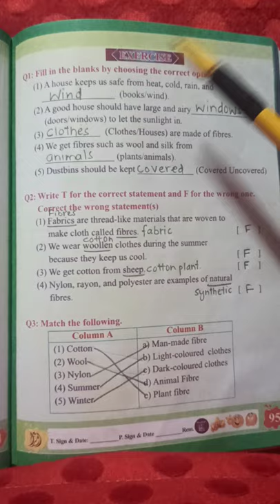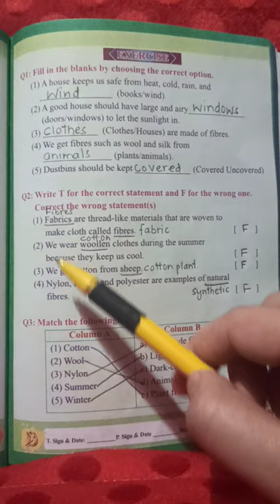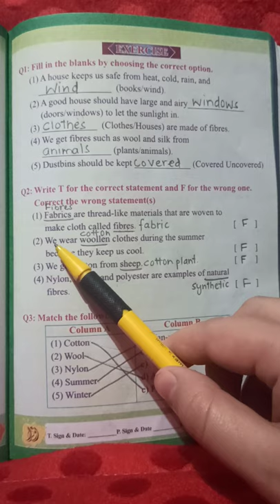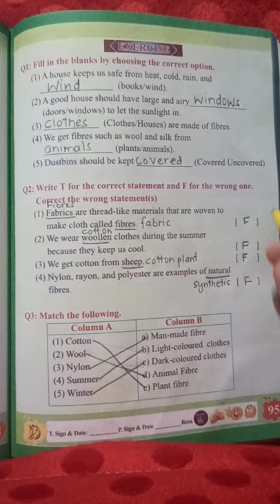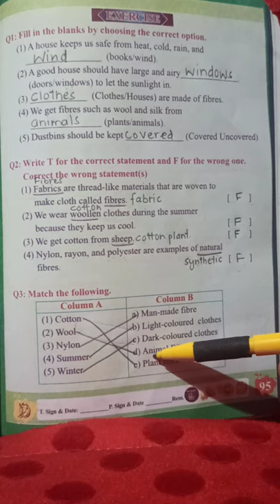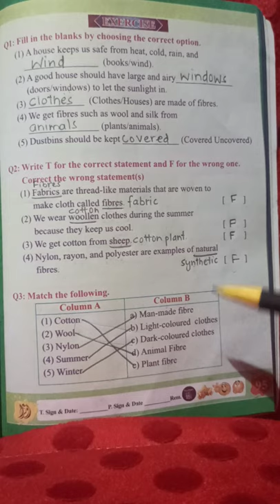CLASS 3 BOOK2 SCI -LECT NO.1O